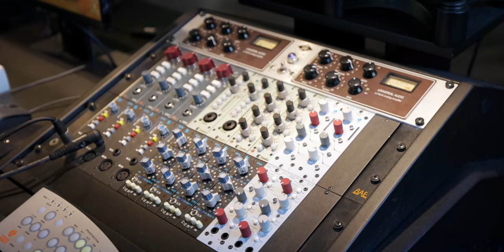EPIC HOME STUDIO Setup 2022 | Ray Parker JR (studio tour)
Side tables on wheels: